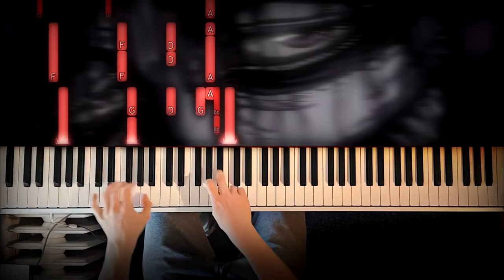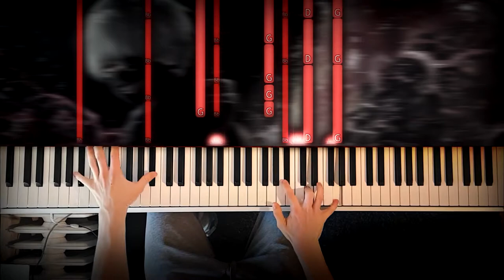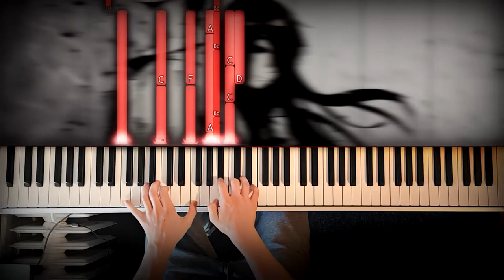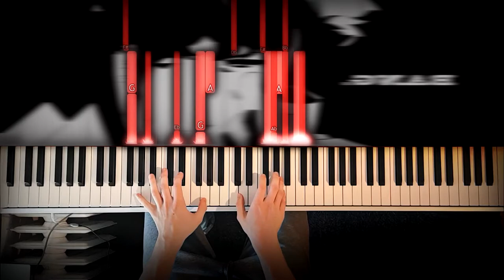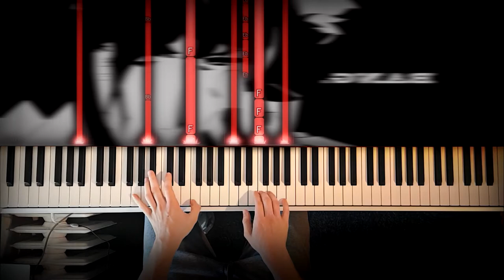Vengeance - Lionel Yu | Piano Cover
"You realize that vengeance... vengeance... is the only thing left worth living for."

Free to use for your videos as long as credit is given.